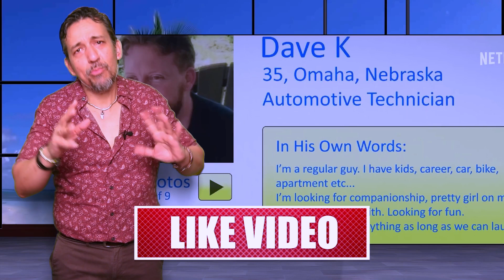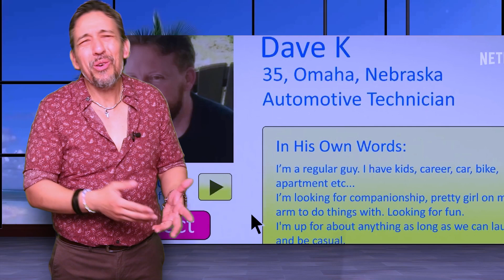AMOR ACOSO ASESINATO - NETFLIX - DOCUMENTAL ASESINO - RELACIONES TOXICAS - COMENTARIO